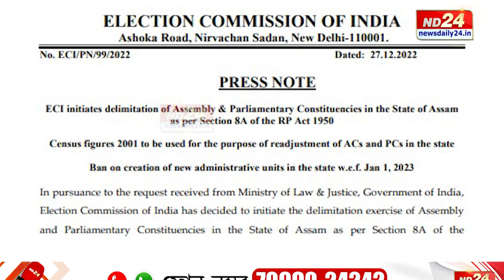অসমত সমষ্টি পুনঃনিৰ্ধাৰণৰ প্ৰক্ৰিয়া আৰম্ভ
সকলো বিতৰ্ক-আইনী মেৰপেচ আঁতৰাই অসমৰ সমষ্টি পুনৰ নিৰ্ধাৰণ প্ৰক্ৰিয়া আৰম্ভ। নিৰ্বাচন আয়োগে সমষ্টি পুনৰ নিৰ্ধাৰণ প্ৰক্ৰিয়াৰ বাবে জাৰি কৰিছে জাননী। এই সমষ্টি পুনৰ নিৰ্ধাৰণ হ'লে কাৰ বাবে বিপদ আহিব? কাৰ ভৱিষ্যত গতি কৰিব কোন দিশে?